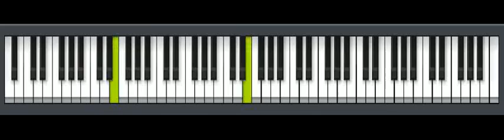Te juro que Te Amo Piano Tutorial - Notas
Recordando a los Terricolas..version con arreglos para piano y teclados a tiempo normal y tiempo lento !!!
Las transcripciones y partituras para piano de este video y de otros ya estan disponibles...consultas por facebook !!